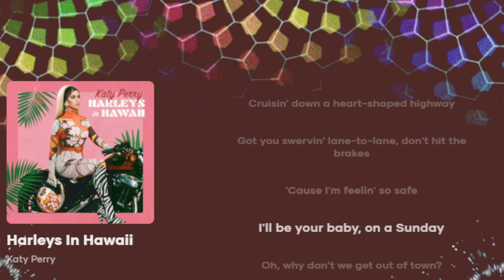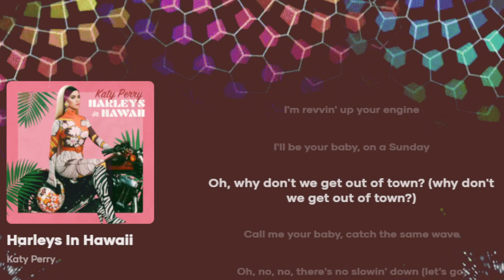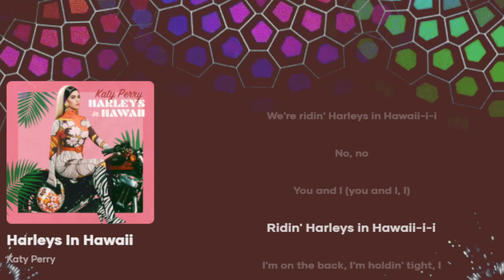Harleys In Hawaii - Katy Perry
Go ahead, explore the island vibes
So real that you can feel it in the air

No, no

Oh...
Oh...